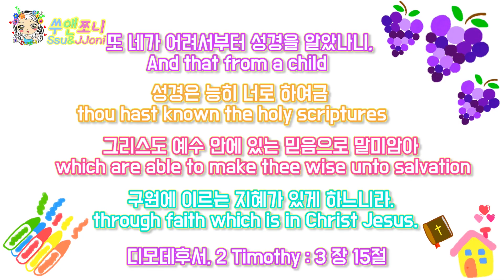GNTV 김조은 - 쑤앤쪼니 9회 : 꽃 한송이의 이상한 여행(3)